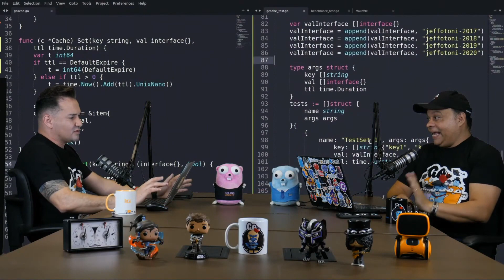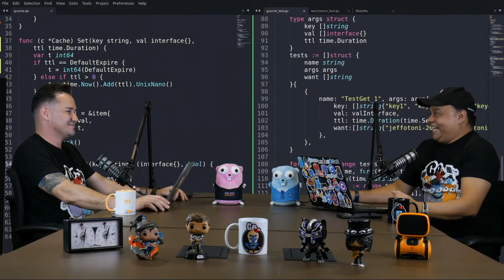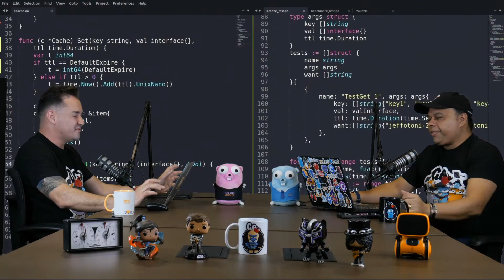De Php para GO A transição definitiva e suas vantagens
Episódio #001

Vamos fazer um Review do Evento Go BH convidando os palestrantes para aprofundarmos no assunto e conversar sobre o famigerado Go 😍.
Empreendedor e especialista em Go e PHP duas das maiores linguagens de programação Web.

🐱‍💻  GitHub: /jeffotoni

ANFITRIÃO:
Jefferson Otoni - Instagram: @jeffotoni

ESTÚDIO DE GRAVAÇÃO:
Estúdio 767  - Instagram: @estudio767